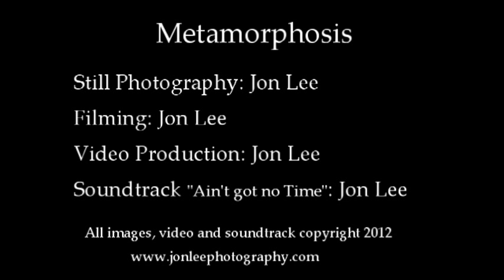Metamorphosis - Jon Lee Photography Behind the Scenes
This video shows the behind the scenes footage of the preparation for the Metamorphosis beauty shoot by Jon Lee Photography. All up makeup and hair took close to 4 hours; shooting took about an hour and half. Thanks to a great team for a fun day and a great shoot :)

Concept & Styling: Jon Lee
Makeup & Photography: Jon Lee
Hair: Connie Georgiadis
Model: Emily Parnaby
Contact lenses: Coloured Eyes

Videography: Jon Lee
Soundtrack  "Ain't Got No Time" : Jon Lee - sax, keys, drums, vocals, lyrics, production.